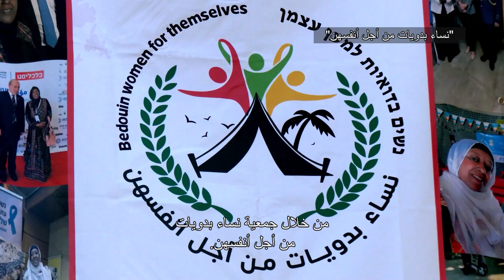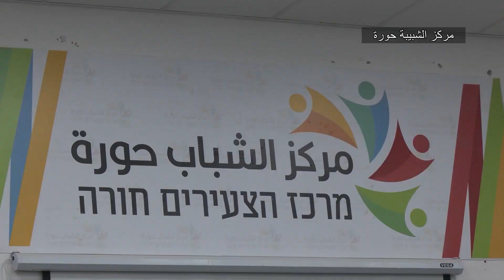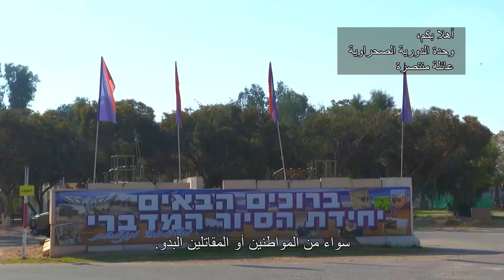פעילות פיקוד העורף בפזורה הבדואית לאחר ה-7 באוקטובר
השתתפות החברה הבדואית במאמץ המלחמתי
צילום ועריכה: שלומי הפקות
בימוי והפקה: דבש הפקות
גרפיקה: איילת שרון